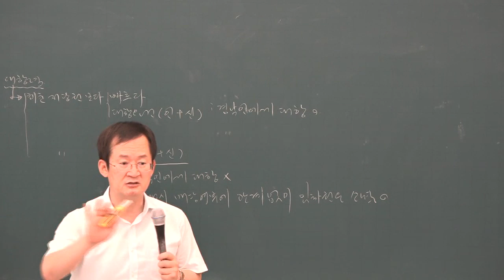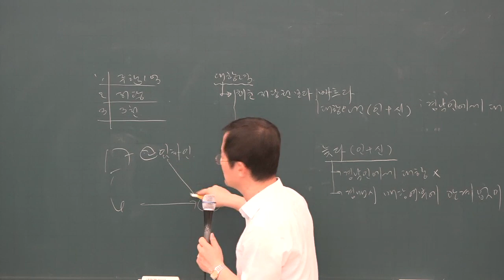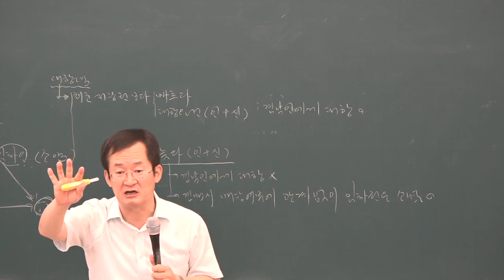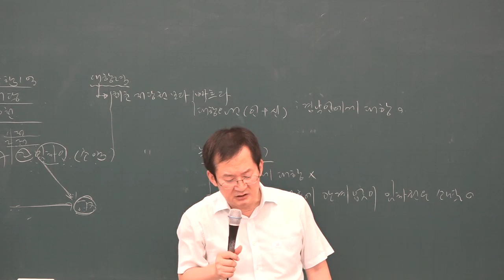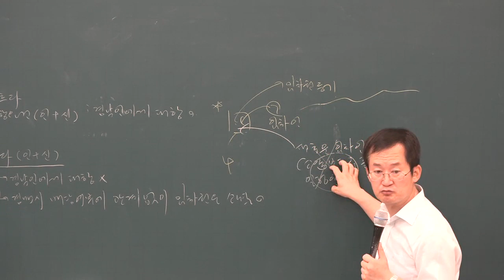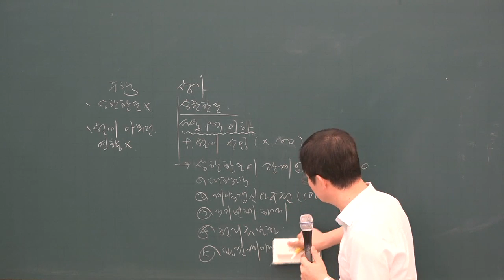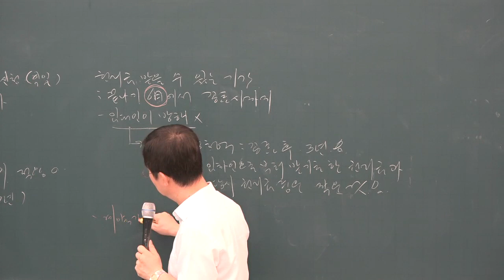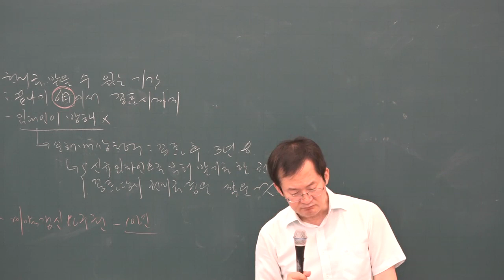[공전무] 2019년 공인중개사 민법 및 민사특별법 문제풀이 8-27